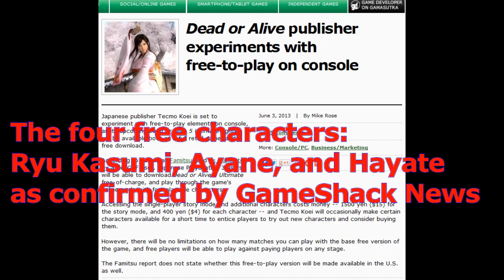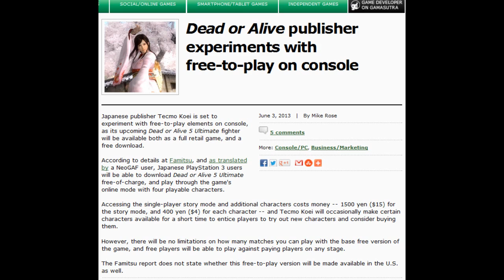Gaming News: Dead or Alive 5 going free to play? Game Developer Magazine comes to an end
Gaming news I found while patrolling the interwebs.